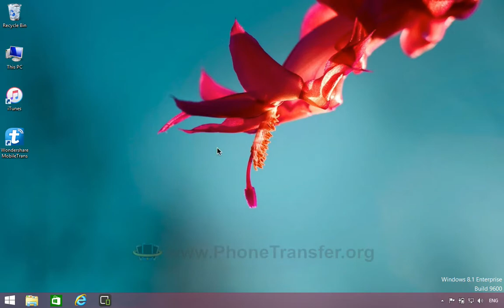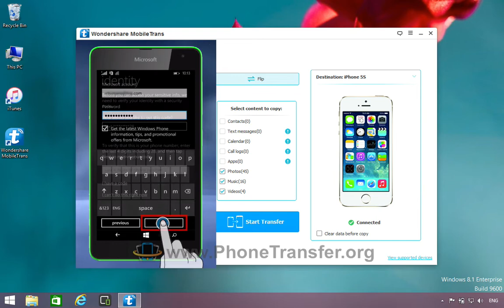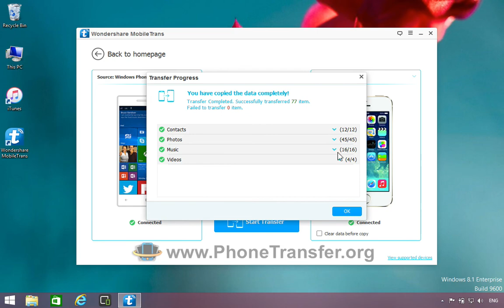How to Copy Data from Lumia 510 to iPhone, Sync Lumia 510 Files with iPhone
The video tutorial is to show you how to transfer data from Lumia 510 to iPhone 6S/6S Plus easily.

Note: Before you transfer contacts from Lumia 510 to iPhone 6S/6S Plus, you will need to backup them through OneDrive first. And then restore OneDrive backup to iPhone.

MobileTrans is an easy-to-use solution to transfer music, photos, video, sms text messages, contacts, call history, calendar and apps between Mac, Windows PC, iOS, Android, BlackBerry, Win Phone and Symbian OS in just 1 click. No matter you switch to a new phone or upgrade phones, this mobile transfer tool can safely transfer your phone data 100% the same as your original data. (Fully support iOS 9.1 and Android 6.0)

Transfer Photos - camera roll, photo stream, photo album;